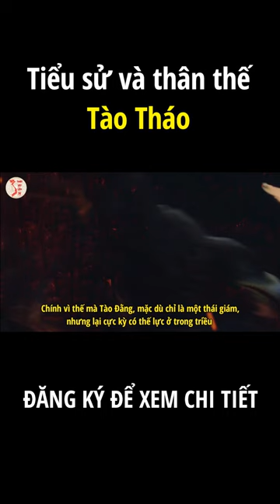Tào Tháo từ một đứa trẻ quậy phá trở thành Hoàng Đế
Nếu thấy hay các bạn hãy ủng hộ NHÂN VẬT LỊCH SỬ bằng cách like, comment và share, đừng quên đăng ký kênh để xem những video hấp dẫn tiếp theo nhé!

► Tóm Tắt Lịch Sử Việt Nam:
Tất cả video trên kênh Nhân Vật Lịch Sử đều theo:
Nhân Vật Lịch Sử và tất cả các video trên kênh đều thuộc sở hữu, xin vui lòng không re-upload dưới mọi hình thức.